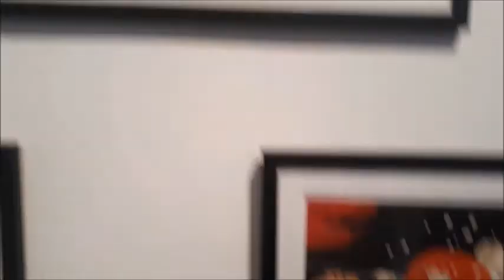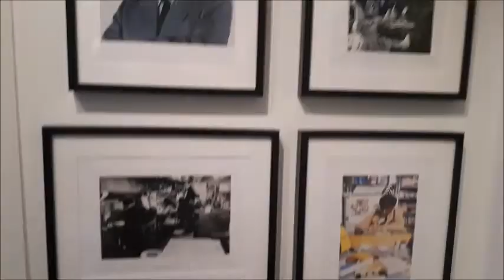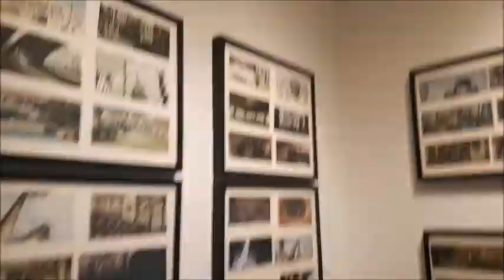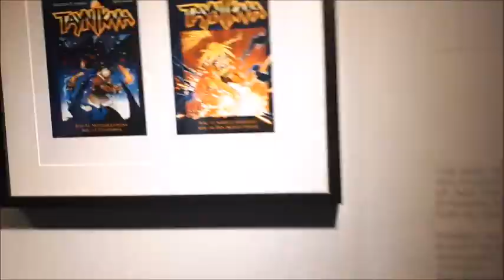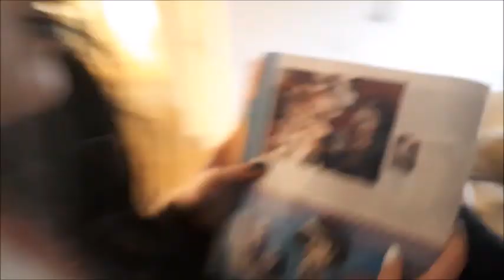VLOG - Cosplay walk in Viborg - (DK)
Så tilbage i oktober, i efterårsferien inviterede en af mine gode venner mig til sig cosplay walk i Viborg. Han havde fundet ud af at der var ret mange cosplayer i Viborg omegn, så hvorfor ikke holde en walk så alle kan møde hinanden? Så det gjorde ham. Vi besøgte centeret, manga-museet, frøken frost (som var lukket for vinteren, og havde det generalt bare hyggeligt :D

Lav en kop te eller kaffe og læn dig tilbage, fordi denne video er lang, så nyd det.

♡ Josefine